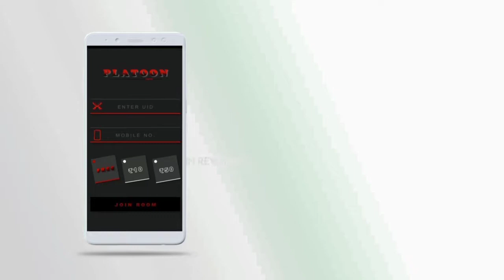Freefire Custom Match🔥🔥🔥 |Win Redeem Code 🤑| #1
Platoon_ff is an  organizer🇮🇳
which organize free room matches 🆓
a.w.a  pay-win rooms 💎
Next Custom Date - 23May .

Join our whatsapp group to keep yourself updated .

comment op 🤭 for no reason .

dj alok free fire free me kaise le,
dj alok real life,
dj alok को फ्री में कैसे लाएं,
dj alok स्टोरी,
dj alok 0 diamond,
0 diamond dj alok free,
डीजे आलोक 1000 गोल्ड,
डीजे आलोक 1000,
dj alok 1000 diamond,
1 dj alok vs 4 dj ford,
world no 1 dj alok,
level 1 dj alok,
1 fitore 1 dj alok,
1 diamond mein dj alok,
डीजे आलोक 2000,
dj alok 2021,
3 dj alok vs chrono,
4 dj alok free fire,
4 dj alok vs 1 wukong,
4 dj alok vs 4 chrono,
wukong vs 4 dj alok

custom kaise banate hain,
custom live,
custom कैसे बनाते हैं,
custom match,
कस्टमर कैसे बनाते हैं,
custom hud free fire,
अज्जू भाई custom,
custom कैसे खेले,
custom गेम,
लोकेश गेमर custom,
custom फ्री फायर,
फ्री में custom कैसे लें,
custom कैसे बनाते,
रेड custom,
custom लाइव,
custom 01 acura integra gsr,
custom 06 silverado,
custom 1 vs 1,
custom 1 vs 4,
custom 1v1,
custom 1 vs 1 tips and tricks,
custom 1 vs 4 free fire,
1 custom diamond